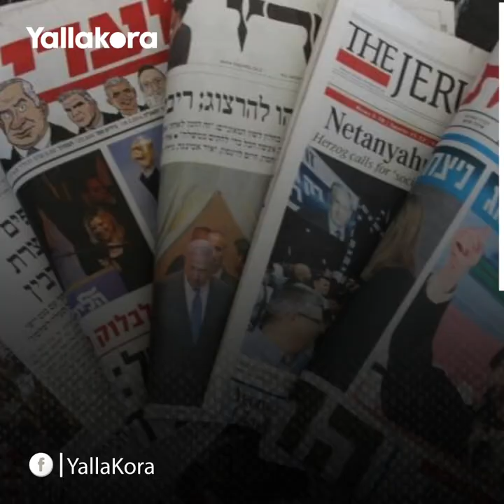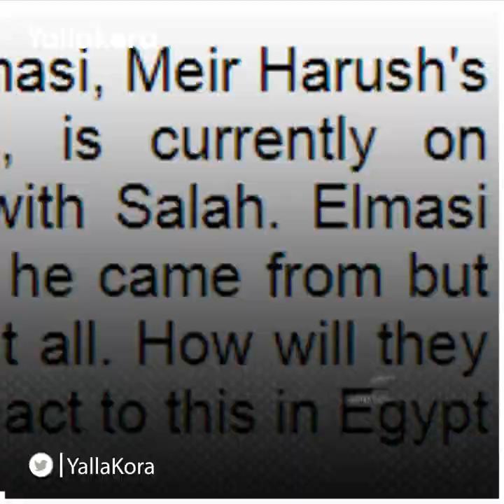كيف تعرض صلاح للخداع من أجل صورة؟